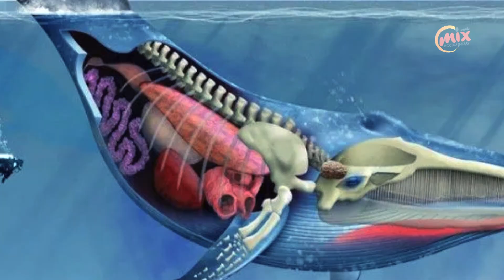الحوت الازرق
هنتكلم غي الفيديو دة عن الحوت الازرق ’  بيتصنف الحوت الأزرق  أنه  من الثديات  ’ لأنه من الكائنات ذوات الدم الحار، اللي  بتتكاثر بالولادة ولا تتكاثر بالبيض ، وبتتولد الحيتان مُتكاملة الجسد ، وبيسمى صغير الحوت عجلاً ’ طبيعة الحيتان مش بتتكاثر كتير
 فأُنثى الحوت بتنجب  مرّة  واحدة  كل  سنتين أو٣ سنين ، وبتستمر فترة الحمل من 10-12 شهراً ’ وبتبدأ  فترة  التكاثر والإخصاب في بداية الخريف وتستمر الي الشتاء ’ بتطفو الحيتان علي سطح الماء بشكل مستمر علشان تتنفس ’ وبتم عملية التنفس من خلال رئة الحوت بشكل كامل ’ وبيصدر عن عملية التنفس مايسمي ( بالنفخة )  اللي بتشفها علي هيئة نافورة ماء ’  وبتتكون نفورة  الماء  دي  بسبب  تكثيف  بخار  الماء الموجود  في  تنفس  الحوت  الساخن  عند  خروجة  من  الحوت ’
بيكون الحوت من  أضخم  الحيوانات  الموجودة  على  كوكب  الأرض  ’  بيوصّل وزنه إلى 173 طناً ،  والرّقم  دة  يفوق حجم  كل الحيوانات البريّة والبحرية ’ بيكون وزن لسانة حوالي ٣ طن ’  وبيوصل  طوله حوالي  30 متراً ’  وبيوصل وزن  قلبها الي  ما يقارب  لوزن عربية ’  بتتراوح أعمار الحيتان  بين 30 - 80 سنة ’ وبتكون  الأُنثى  أكبر  حجماً  من  الذكور ’ بيسافر  الحوت  لمسافات  طويلة  بتوصل  لآلاف   الكيلومترات عبر  المُحيطات ’  بحثاً عن الغذاء والدفء ’ وبتوصل  مدّة السفر  إلى 4  شهور .